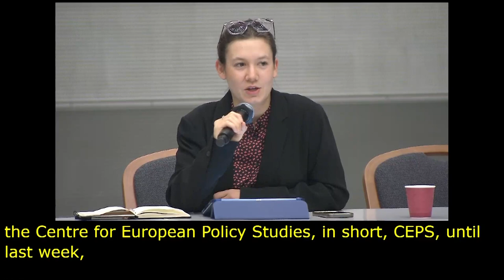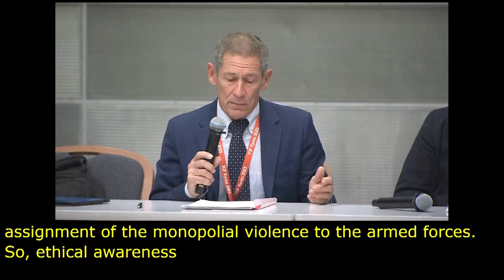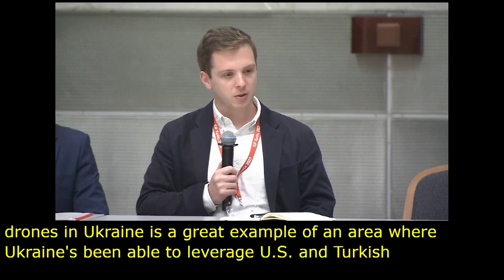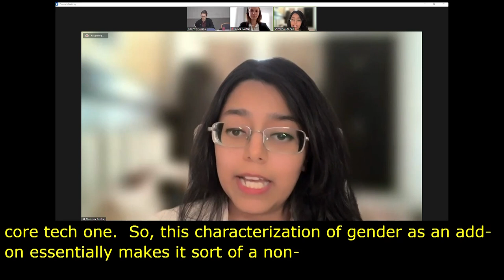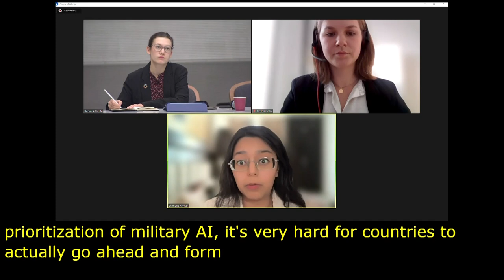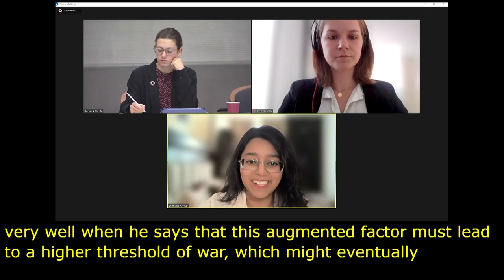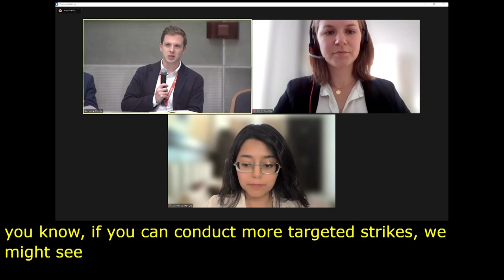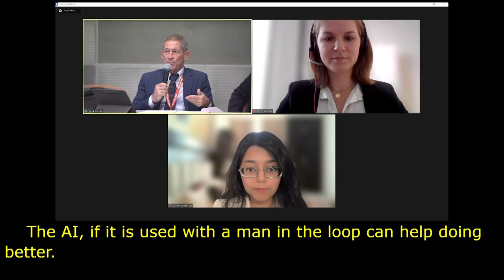IGF 2023 Day 3 Workshop Room 2 AI and EDTs in Warfare Ethics, Challenges, Trends